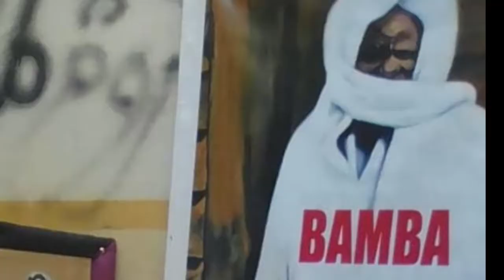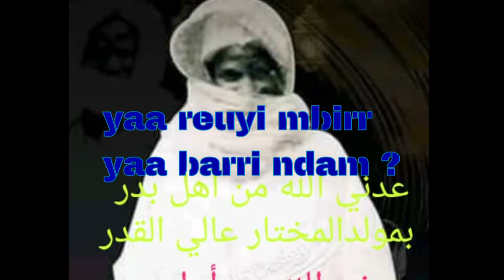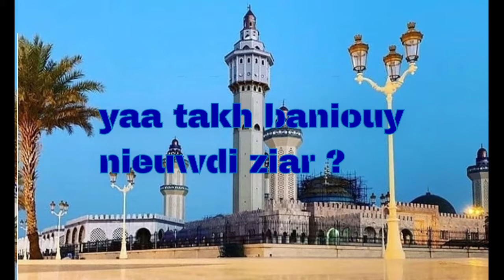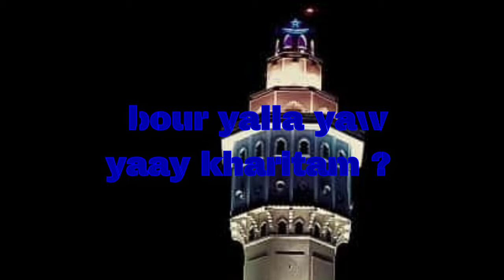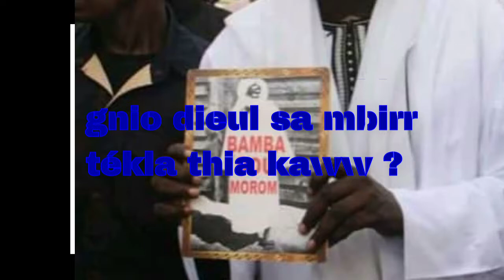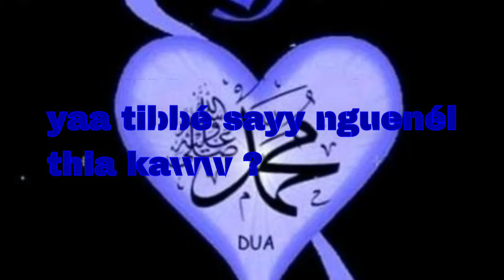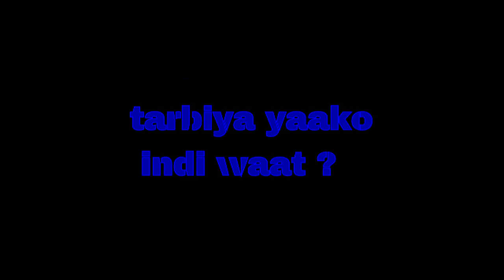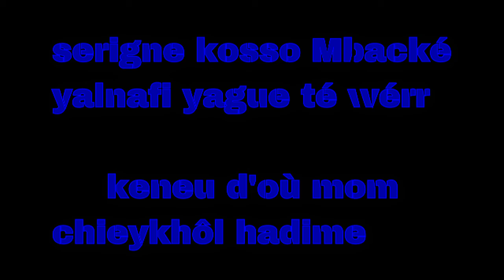Soxna Ami Kosso Diakhal Ngua Leen Cheikhoul Khadim (ecrit par Serigne Kosso Mbacke DTA 28 )